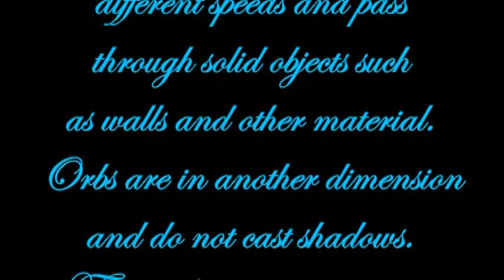orb slide show part 01.mpg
This is a slide show consisting of photos I have taken over the yrs of orbs. The music is royalty free credits to Sound Jay. some back ground sounds are from a royalty free site credits to Media college.com. The Graphics and scrolls I created with my registered software copy.